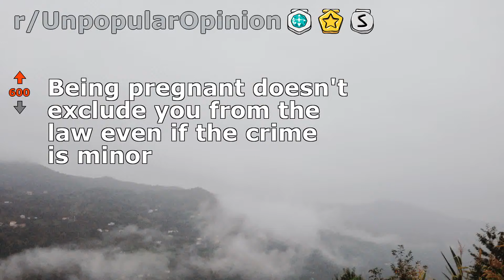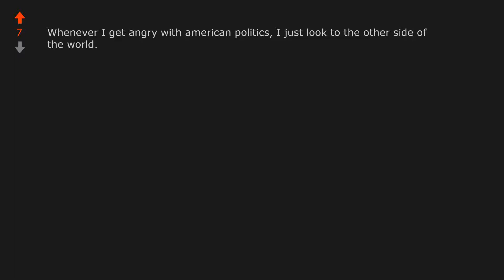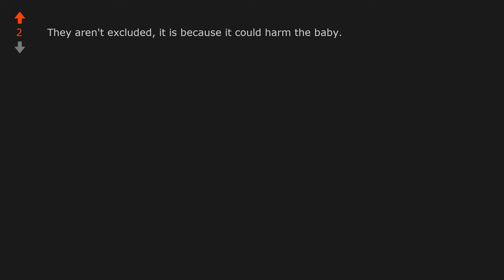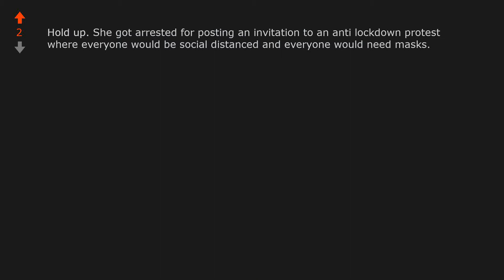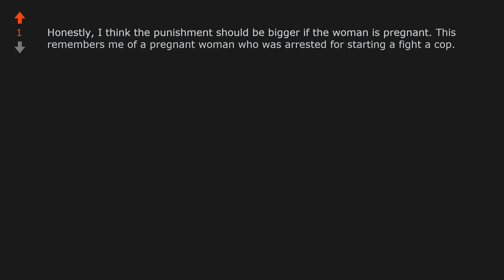Being pregnant doesnt exclude you from the law even if the crime is minor (r/UnpopularOpinion)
Opinion From Reddit: Being pregnant doesnt exclude you from the law even if the crime is minor